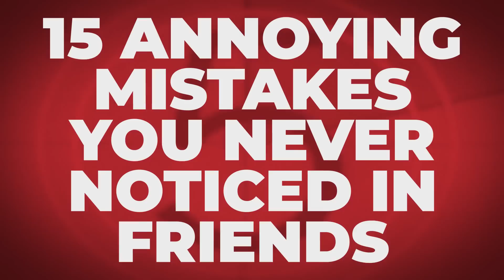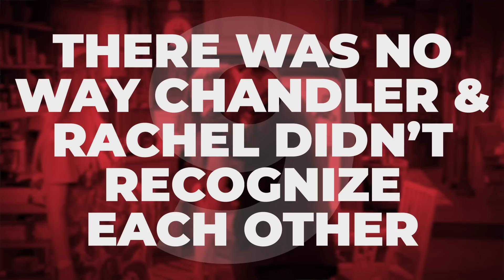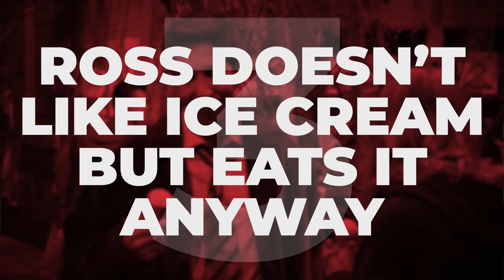15 Annoying Mistakes You Never Noticed In Friends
Could they BE any more careless?